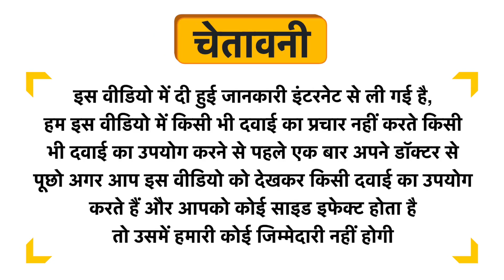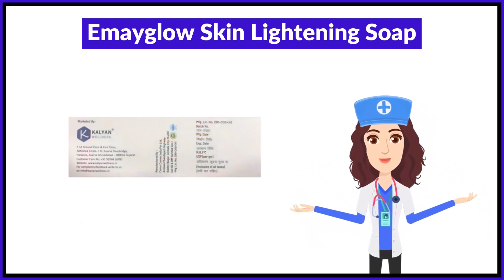Emayglow Skin Lightening Soap Uses in Hindi | Side Effects | Review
Emayglow Skin Lightening Soap Uses in Hindi | Benefits | Side Effects | Dose